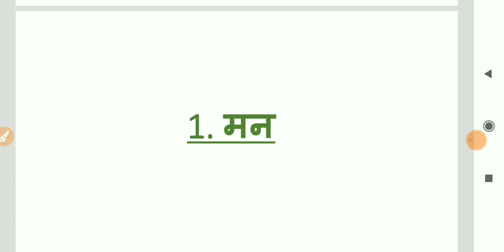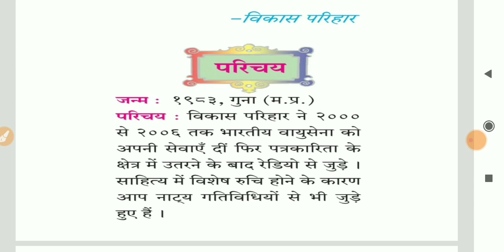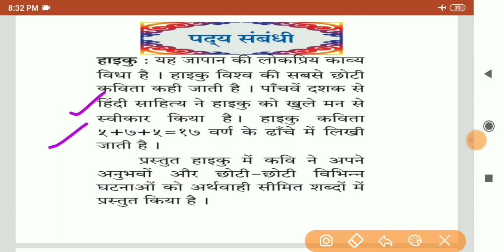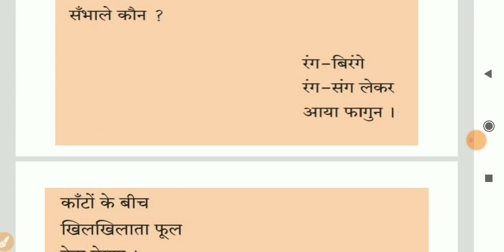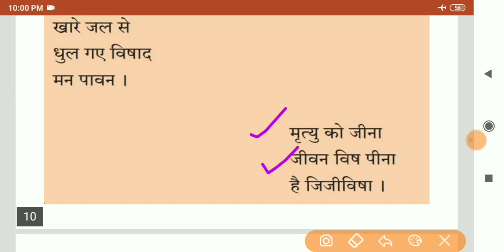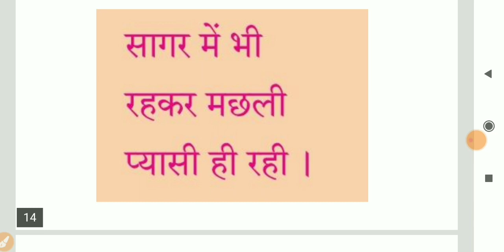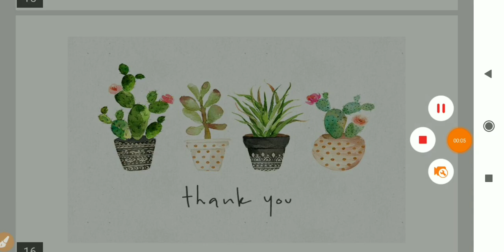4. Man ( purak pathan ) hindi poem 10th std. मन ( पूरक पठन ) S. S. C board 2020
Hi...,
This is my new YouTube channel called "School Vidyarthi".
This is specially for school going students to improve their reading skills.